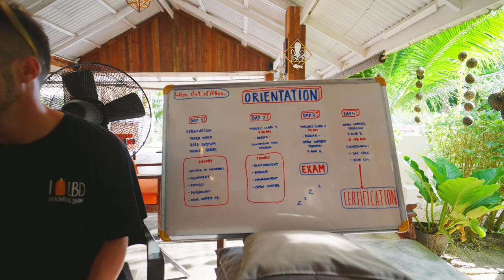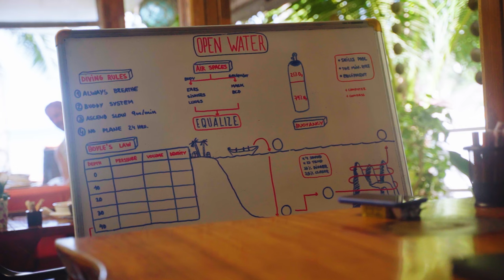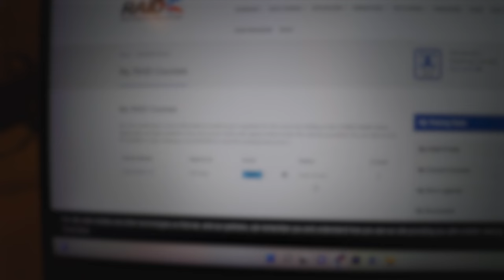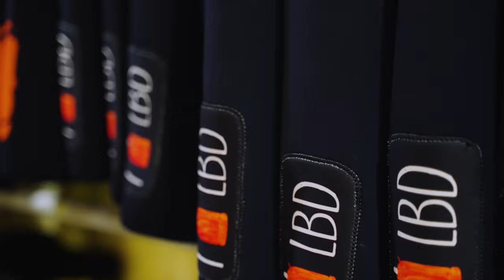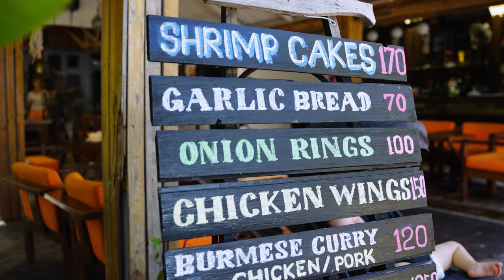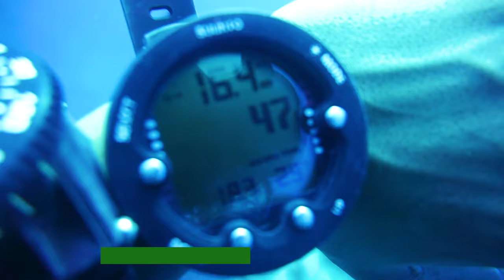The COMPLETE GUIDE to Scuba diving in Koh Tao Thailand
This is the complete guide to Scuba diving in Koh Tao, the whole experience, and everything you need to know! It is one thing you've got to try when in Thailand. in this vlog we partnered with the awesome folks at LBD Diving center to become certified Open water 20 divers!

If you'd like to get a sweet discount, dive with the best in koh tao. I highly recommend doing it with LBD.

A slightly different vlog to our rest. but do let us know what you guys think of this video. :)

Special thanks to all our lovely pals on this trip for being a part of this awesome vlog.

We absolutely loved Koh tao and this experience was definitely the Highlight.

Timestamp
00:00 Introduction : cinematic Intro to Koh Tao
00:43 Day 1 theory of the diving course
01:20 Why do a course for diving rather than try dive?
02:14 Getting to know the rest of the group
03:35 Day 2 Theory lessons
04:24 Medical check up : Shehaan has to go to the hospital
05:15 Pool training session
06:48 Where to stay at in Koh Tao : The Fisherman
08:01 Group reactions to heading out to dive for the first time.
08:52 Diving in Koh Tao at Chumphon Pinnacle
10:48 My diving experience Day 3
12:35 Final day of diving certification. nervous!
14:27 Getting certified.
16:31 Summary! should you scuba dive in Koh Tao